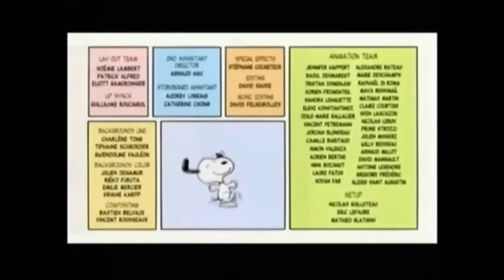Snoopy y Sus Amigos - Chiquero asiste al cumpleaños de Lucy (escena)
Escena del episodio "Una buena limpieza".
Chiquero asiste a la fiesta de cumpleaños de Lucy. Charlie Brown cree que no lo van a dejar pasar, pero ocurre todo lo contrario.